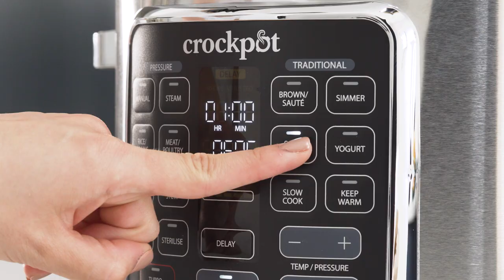Crockpot Multicooker 5,6L Turbo Express ENG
Crockpot Multicooker Turbo Express is the product of possibilities with a range of different cooking functions such as pressure cooking, slow cooking, steam cooking and sous vide.

Crockpot Turbo Express is equipped with a turbo function that shortens the cooking time compared to similar products and 80% faster than cooking on the stove. With several preset functions, you can easily create casseroles, chili, risotto, desserts, yogurt, soups and much more - all with a few simple button presses.